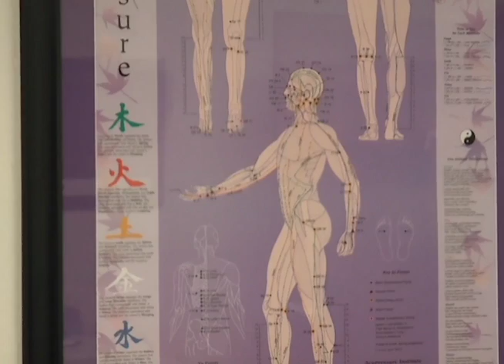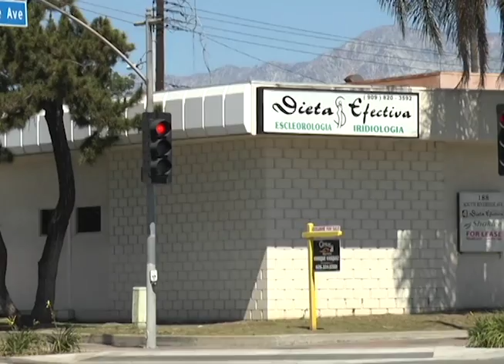Auricular Therapy and Owning a Family Businesses